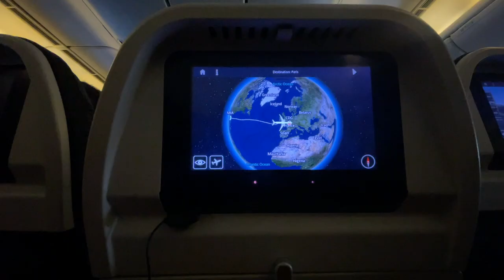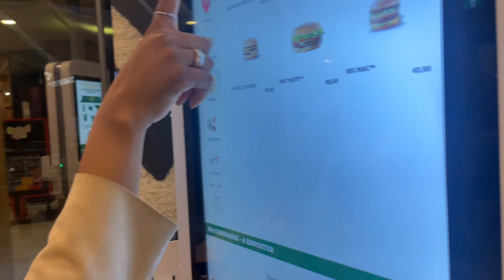MARRAKESH MOROCCO TRAVEL VLOG | Camel Riding, Luxury Spa, STUCK in Paris & MORE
Heyy everyone!

After months, I am back with yet another travel vlog right before the New Year. Please enjoy this vlog of my recent trip to Morocco. This was one of my favorite trips to date! As you can see, it was packed with fun activities and experiences. Enjoy this video and have a wonderful holiday (: